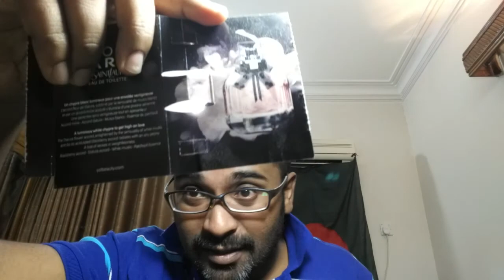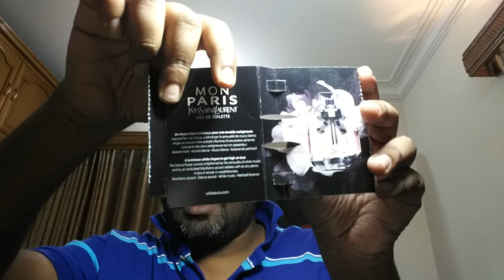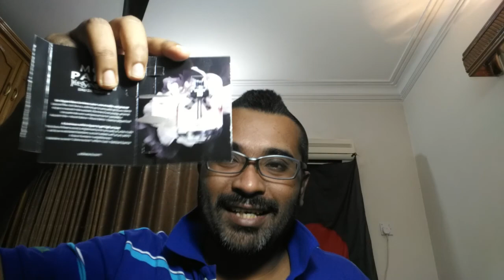YSL Mon Paris EDT Fragrance Review (2017)